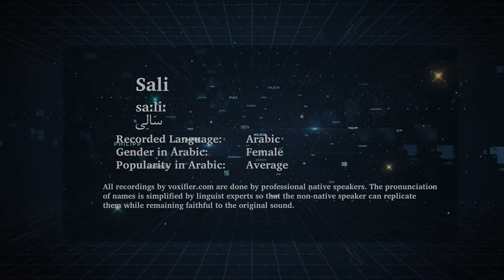How to Pronunce Sali (سالي) in Arabic - Voxifier.com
This is the Arabic pronunciation, gender, and phonetics recording of the name Sali (سالي). The same name may exist in other languages with different pronunciations.